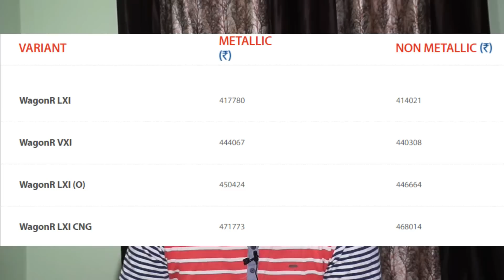Why Price difference in Maruti Suzuki car for same model || Wagon R and Alto K10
This price difference is due to the Metallic and Non Metallic Paint on the car. Metallic paint is expensive and shiny in comparison of non metallic or solid paint.